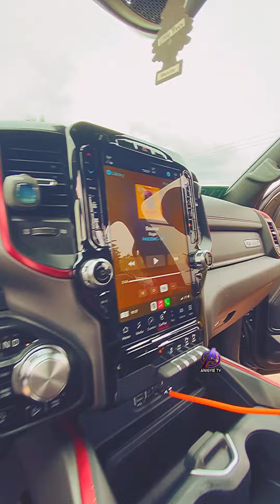A YOUNG BILLIONAIRE MUSICIAN CALLED RICH RING 💍🔥 BOUGHT HIMSELF A BRAND NEW CAR 🚘 🔥🔥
YOUNG BILLIONAIRE MUSICIAN RICH RING 💍🔥 BOUGHT HIMSELF A BRAND NEW CAR 🚘 🔥🔥